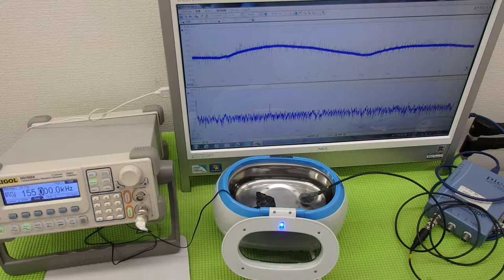超音波実験 Ultrasonic experiment